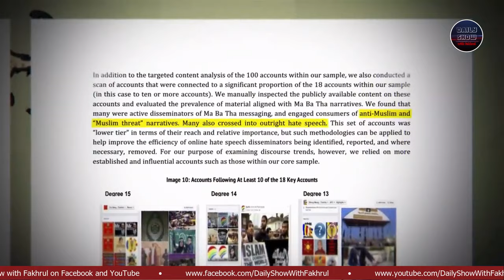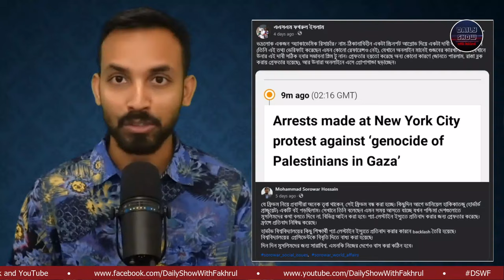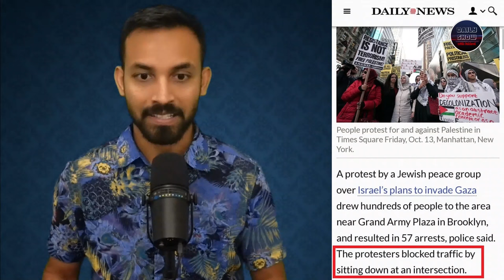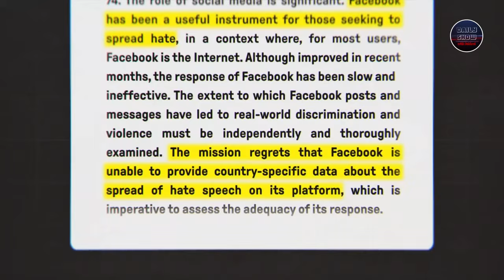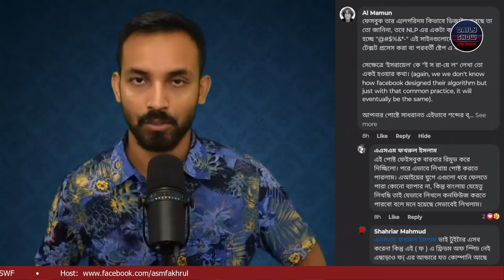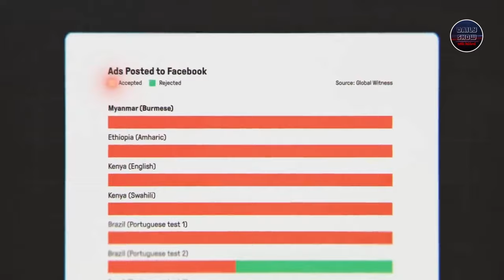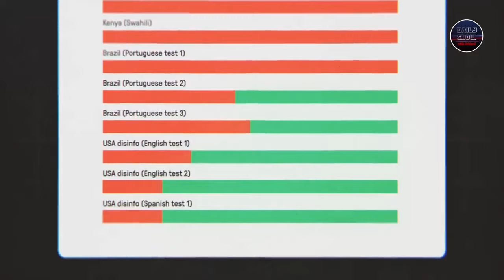664 | ফেইসবুকে গুজব ছড়িয়ে রোহিঙ্গা নিধন বিষয়ে জনি হ্যারিসের প্রতিবেদন। গুজব কারা ছড়ায়?